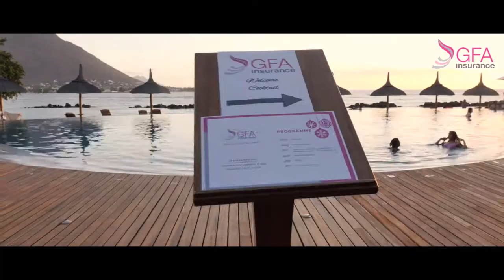EOY 2020 Full Video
GFA was among the rare companies in Mauritius that managed to host an end-of-year party after a challenging 2020. It was incumbent to gather in the relaxed environment where the whole team could just blow off steam. With nothing to worry about for a good few hours. GFA Insurance is grateful to every single team member and partner for the work you have done for the company during the past year. You have helped us provide award-winning services to our clients. Together, let us reach for better everyday.